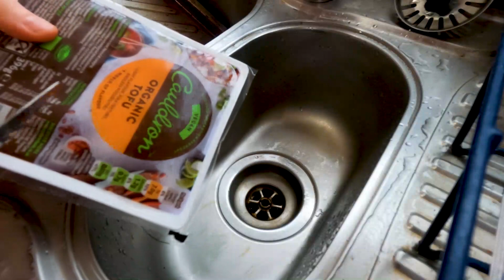Another Tuesday in the WALES LEVEL 4 LOCKDOWN. DAILY VLOGS UK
Here we go again! It's another Tuesday during the Wales level 4 lockdown, January 2021. There's more online college for Izzy and more learning and experimentation for Imo in today's daily lockdown vlog.

I'm trying out my Rode Wireless external mic with the Sony FDR AX43 for the first time today:

Rode Wireless Go
Sony FDR AX43

The cooking shots were done on the
just using its onboard/built-in mic

The BlueTooth headphones from IB

The traditional Irish hornpipe I played on the flute was the Harp and Shamrock Hornpipe.